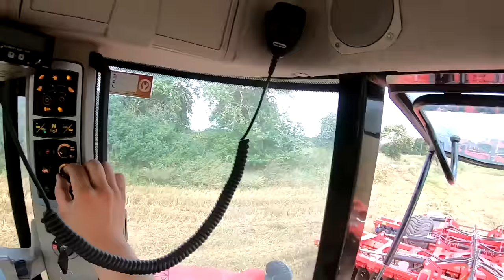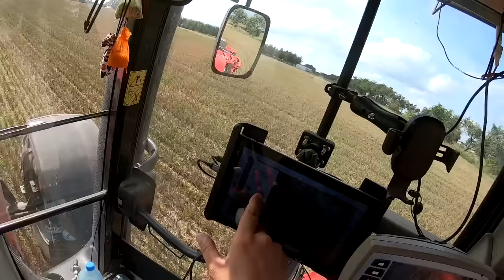VLOG Kupiliśmy talerzówkę Agrimet od Pancerza/Jadę po nią Szerokim/ kawał maszyny / Czerwono mi😀